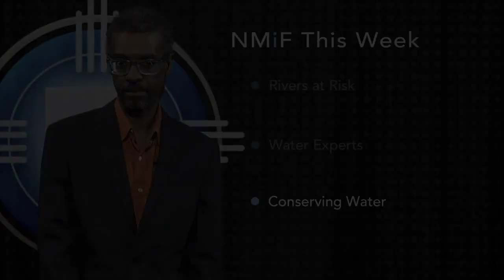Episode 713 | Rivers at Risk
Sandra Postel, an expert on rivers and a National Geographic Freshwater Fellow, and Beth Bardwell, director of freshwater conservation with Audubon New Mexico, spoke with NMiF Producer Megan Kamerick about protecting and conserving river ecosystems.